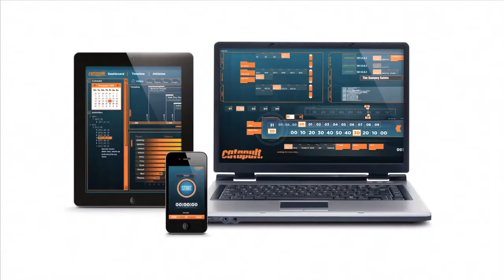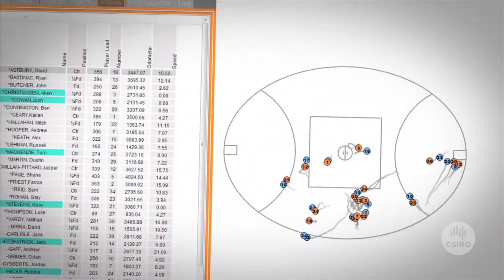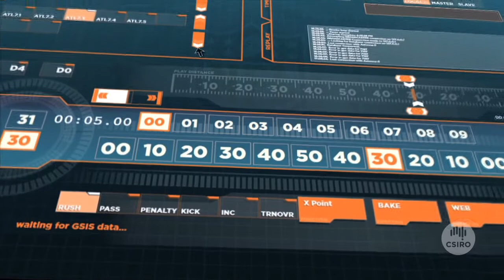Wireless technology for athlete tracking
We've partnered with Catapult Sports a world leader in athlete tracking devices to deliver a new wireless tracking solution for indoor sports applications.